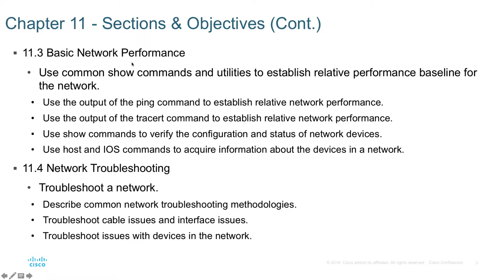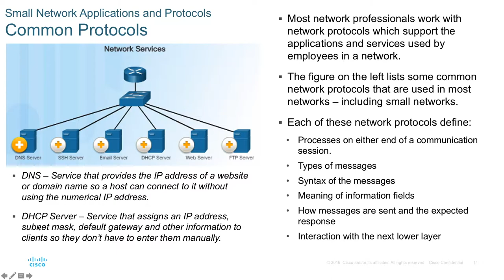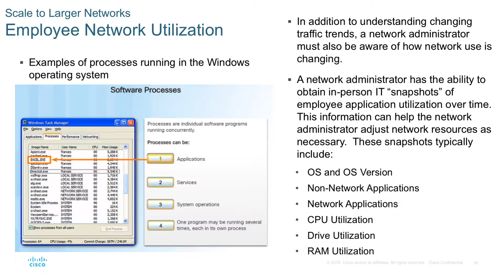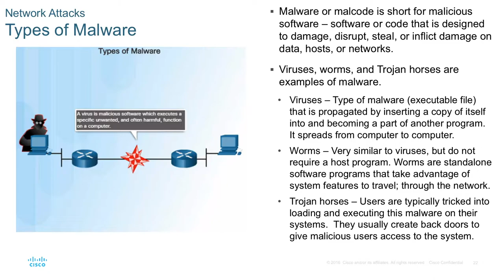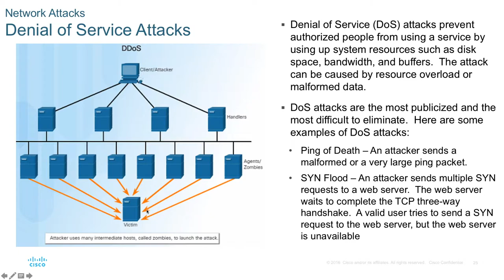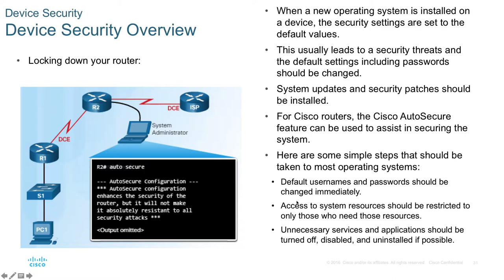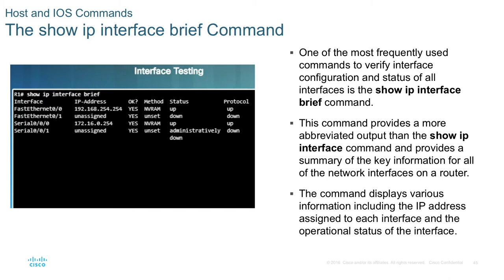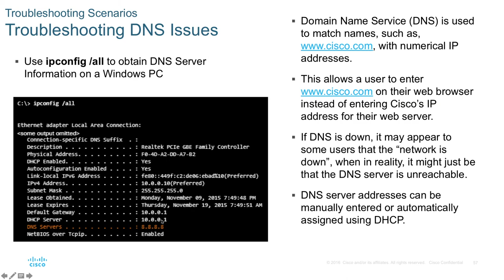Cisco ITN | Chapter 11 | Build a Small Network | Nederlands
De video heb ik gemaakt ter ondersteuning van mijn lessen. Ik deel de video’s zodat ook andere studenten of docenten hier gebruik van kunnen maken. De presentaties zijn copyrighted by Cisco en om deze reden mag ik ze verder niet verspreiden. Heb je er belang bij vraag dit dan aan jouw docent (Cisco instructor).